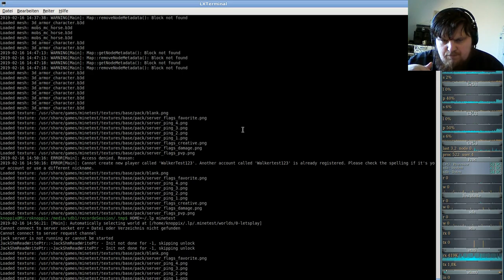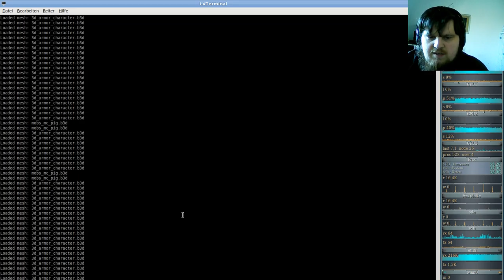MineClone2 Server( Minecraft clone auf der Minetest-Engine ) #17